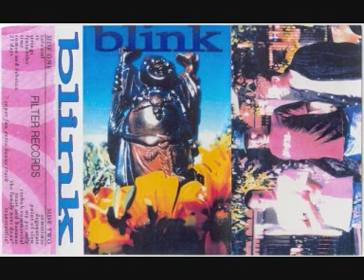12 - Reebok Commercial - Blink 182 (Buddha-1994)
Reebok commercial Blink 182 Tratto dall'album BUDDHA! (1994)